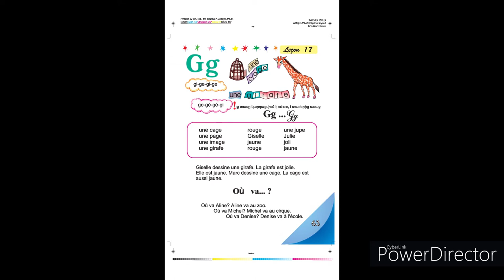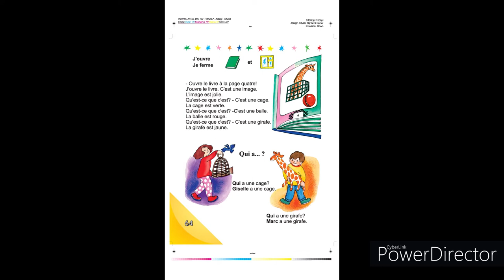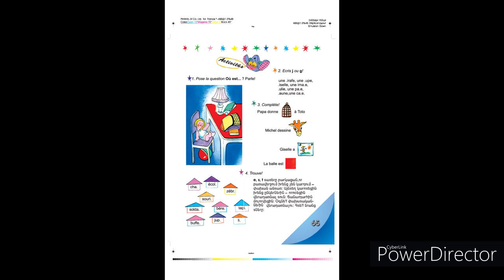Tnayin ashxatanq, Francais 3, Das 17